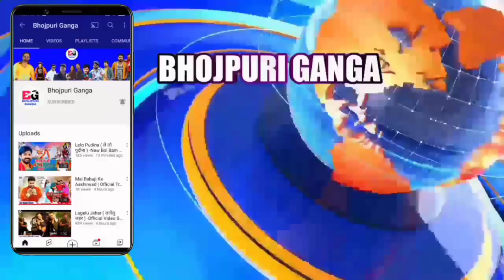पवन सिंह ज्योति सिंह मामला -Court Evidence | Latest News | Pawan Singh | Jyoti Singh